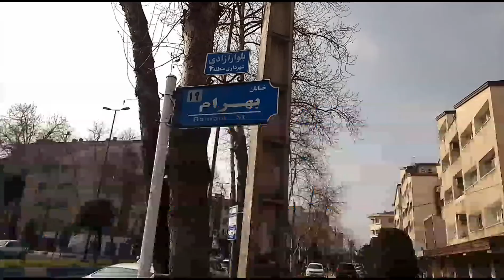Manzareye street Rasht,Gilan,Iranگشت وگذاردرخیابان منظریه رشت،گیلان ،ایران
خیابان منظریه یکی ازخیابانهای روبه رشدو زیبای رشت است که در ان خانه های زیبای زیادی دارد